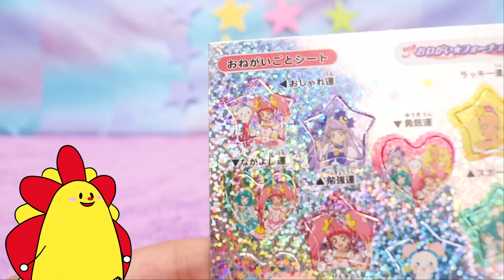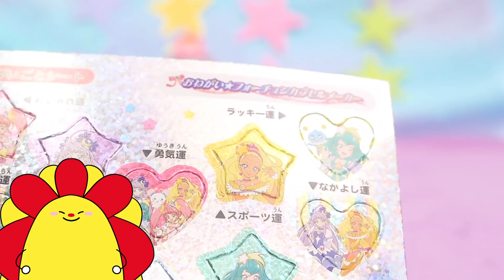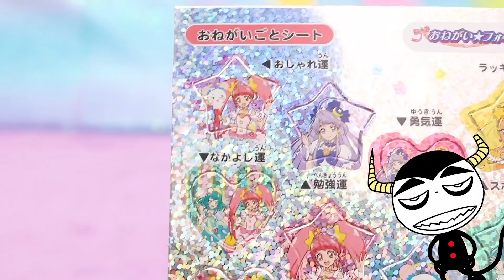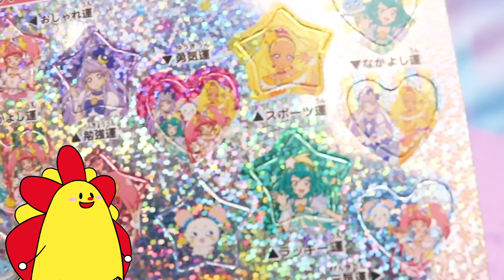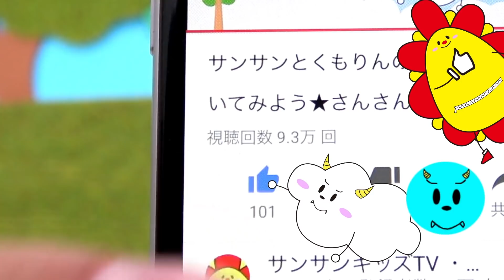プリキュア フォーチュンカプセルメーカーでミニチュアアクセサリーを手作りDIYして運勢を占うよ！お弁当箱やお洋服をデコレーション♪♪ シール 工作 おもちゃ ★サンサンキッズTV★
★ピクミーポップ シーズン２！★
あたらしいおともだちにあいにいこう！

【あるある】学校の給食でぷりんを食べられた？！自己紹介できるかな？ ピクミーポップサプライズ シーズン2 おもちゃ おままごと★サンサンキッズTV★

脚本：印東　由紀子